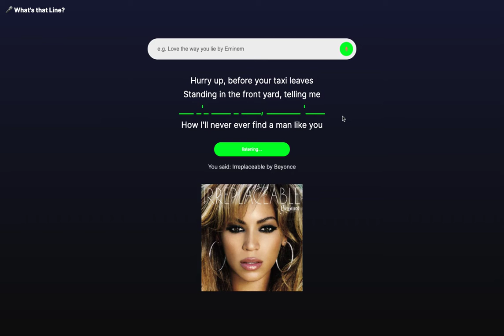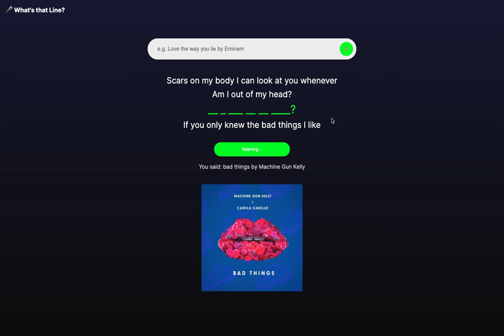What's that Line?